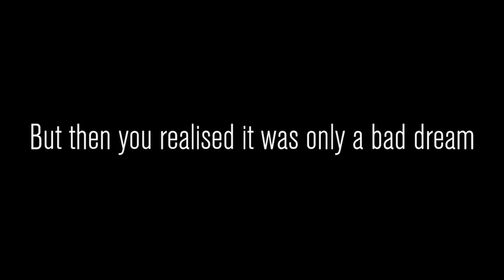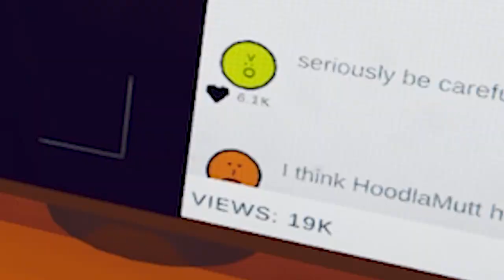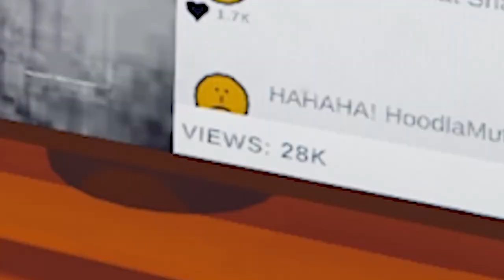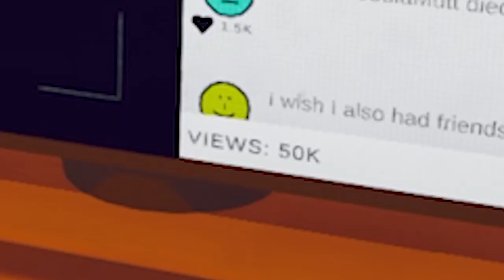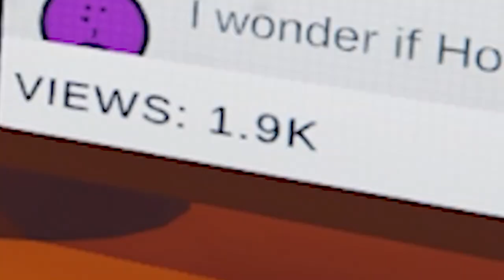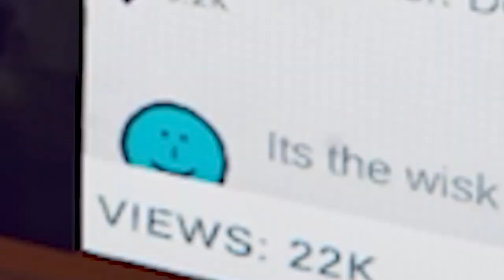MAKING VALUELESS CONTENT in CONTENT WARNING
I just needed to get this Content Warning footage off my hard drive XD it was taking up too much space lolol also I put out, like, 16 shorts saying it was "coming soon" only to delay it for months to where it isn't relevant in the slightest anymore...OH WELL ENJOY! XDDD